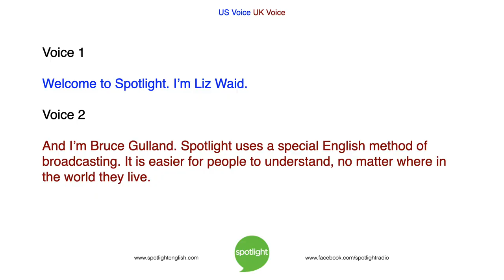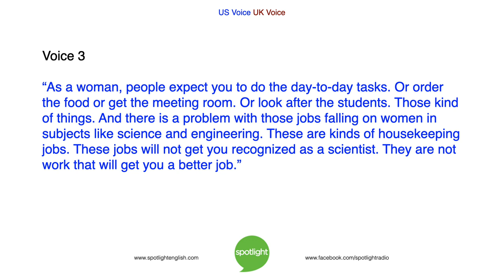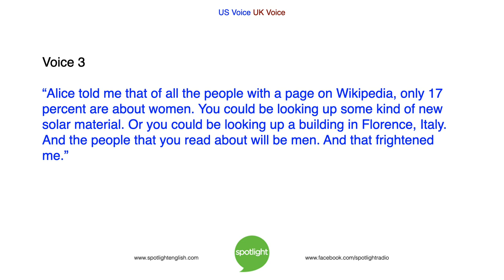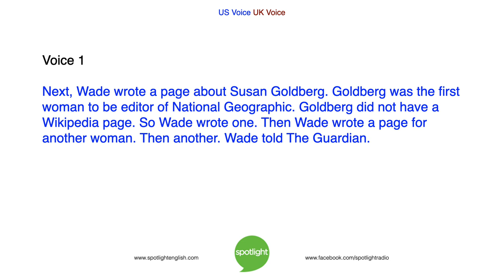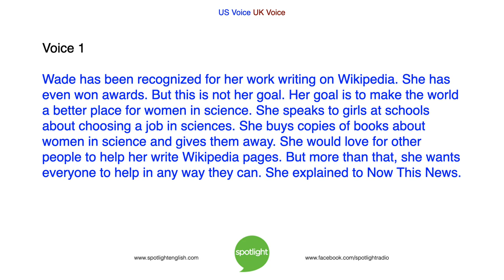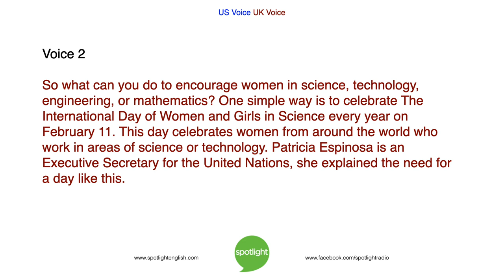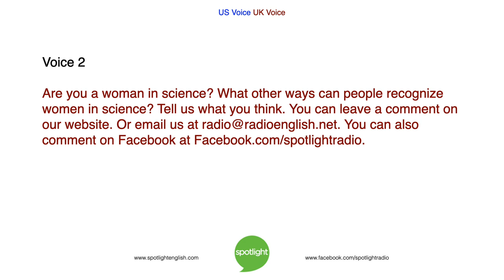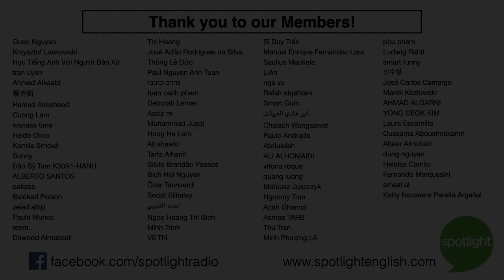Know More Women in Science | practice English with Spotlight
How can you support under-represented people? Liz Waid and Bruce Gulland tell about Jess Wade. She is helping women in science get the credit they deserve.